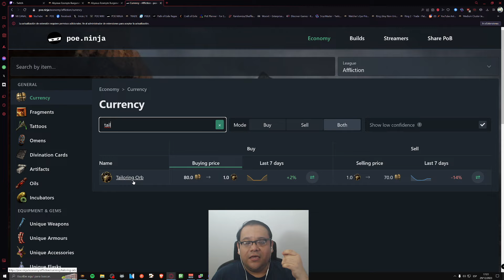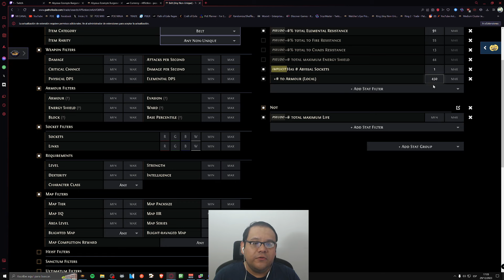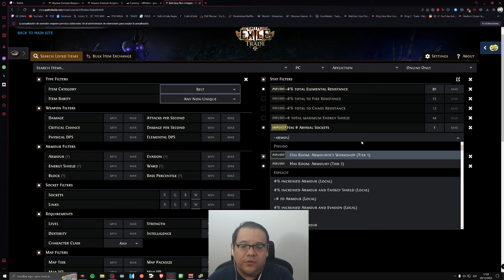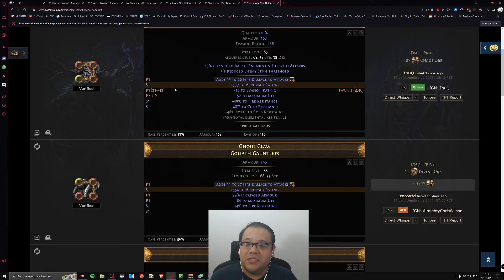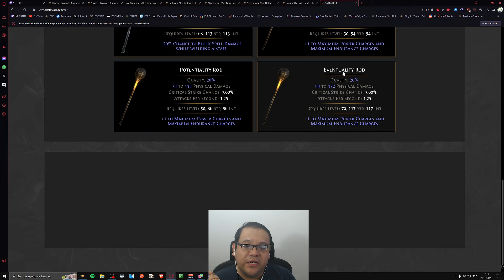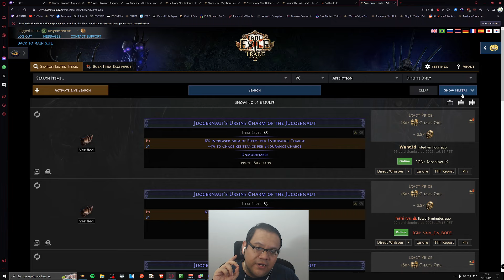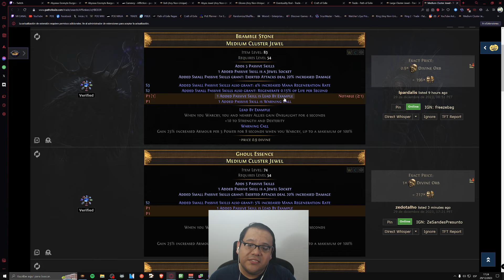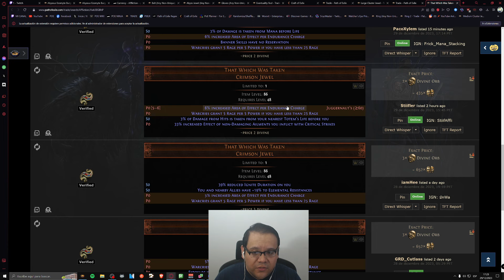[POE 3.23] GC TECTONIC SLAM JUGGERNAUT | GUIA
Traemos una build con la nueva versión transfigurada del Tectonic Slam.

La build aun se puede afinar mucho mas en cuestión de puntos del árbol o aceites del amuleto. Si mejoro algo lo actualizare aquí con fecha.

00:00 INTRO
02:41 COMO FUNCIONA
11:24 EQUIPO
44:50 SKILLS
49:36 ROTACION HABILIDADES